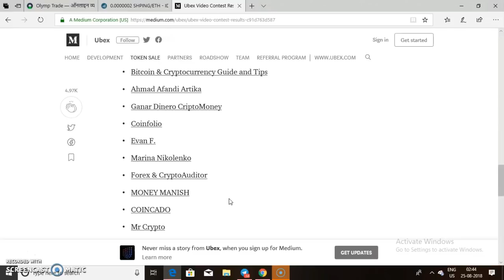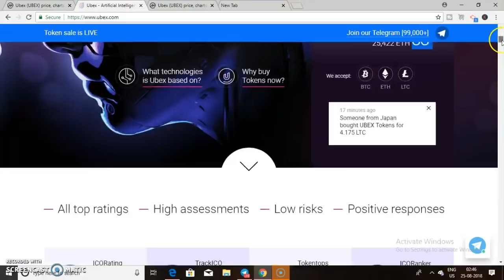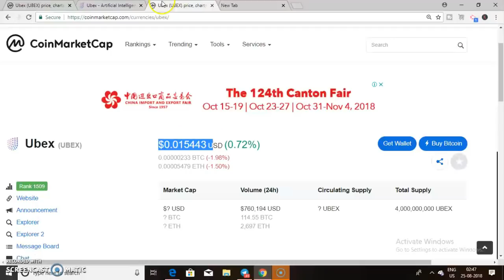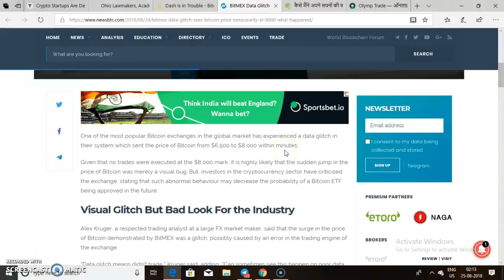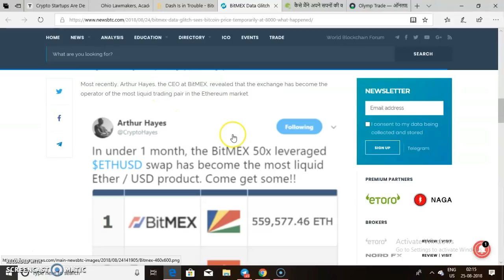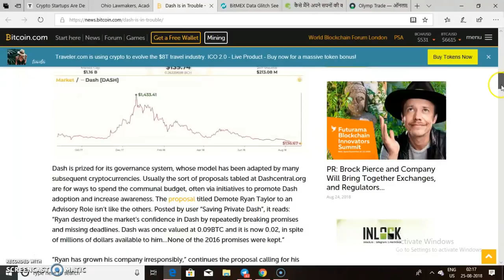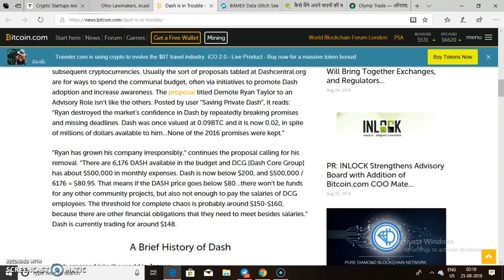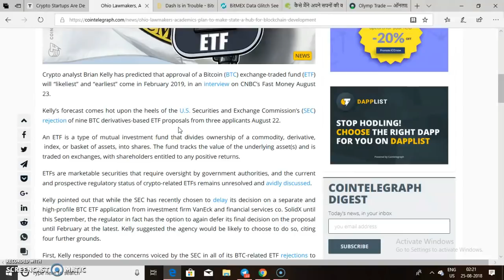Crypto Market News #09 UBEX Ai Dont Miss,BITMEX Glitch,Dash In Trouble,CNBCs Kelly Bitcoin ETF Pri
Crypto Market News #09, UBEX Ai Dont Miss,BITMEX Glitch,Dash In Trouble,CNBCs Kelly Bitcoin ETF Pridict approval feb 2019

HI guys in this video i try to cover all info
Khabar wahi jo appko jananna jaruri  hai For online earning n edu
part 1 UBEX
part 2 Bitmex Date glitch
part3  Dash in trouble
par4   Cnbcs Brian Kelly Predict Bitcoin ETF Apporoval Feb 2019

Donationif you feel  want to help us in socialwork HELPING POOR  n channel growth
LTc -  Lchv8H6jJ4qK52tKQyMeZZFBSXJMFC7Nr6